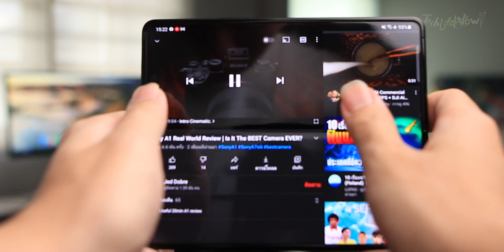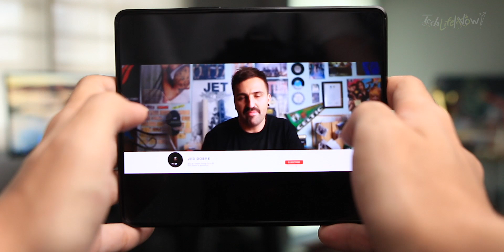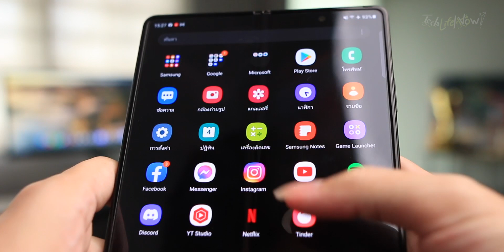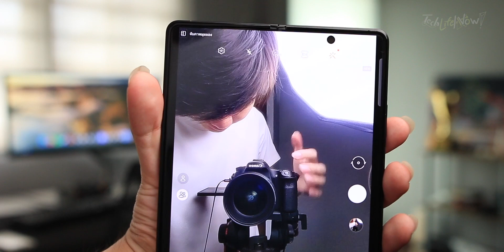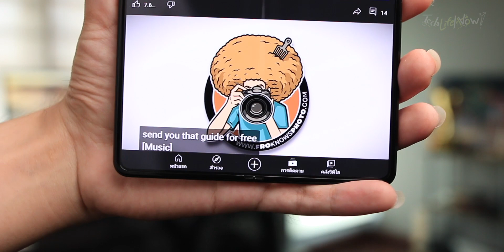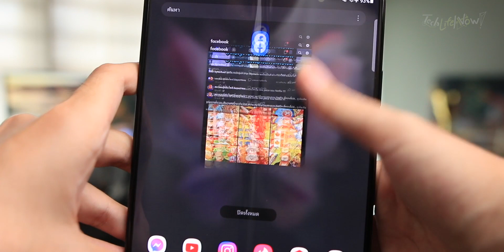Samsung Galaxy Z Fold 3 น่าใช้มั้ย!? | TechLifeNow!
ถ้าชอบอย่าลืม! กดLike กดShare กดติดตามเพื่อดูลิปใหม่ๆจากรายการกันได้เลยนะครับ ที่สำคัญอย่าลืมกดกระดิ่งแจ้งเตือนข้างปุ่มติดตามกันด้วยนะค­รับบบบ ^-^